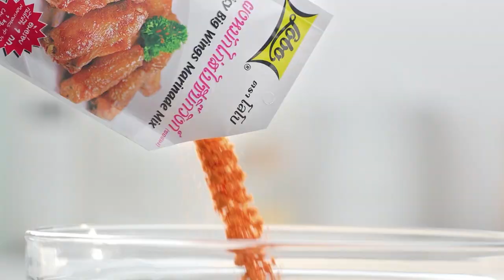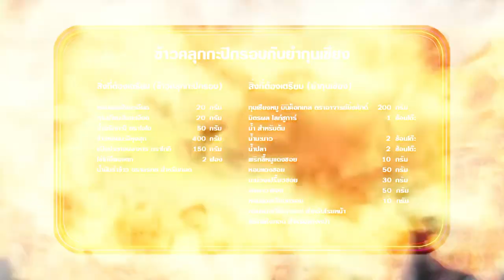"นานา VS เท็ดดี้" เป่ายิงฉุบทำเมนู ข้าวคลุกกะปิกรอบกับยำกุนเชียง FOOD FIGHTO | EP.139 [Full]